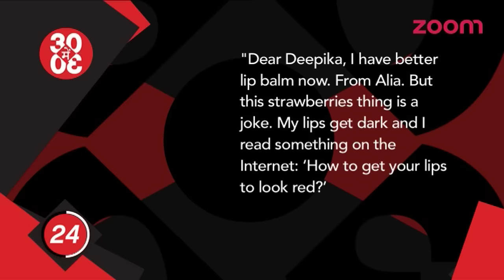Deepika DISCOVERS Shahrukh's Red Lips SECRET | Salman To Choose Between Arbaaz And Alvira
- It is known to everyone that Shah Rukh Khan is a chain-smoker but has pink lips and now Deepika Padukone has found the secret behind it.

- According to reports, Salman Khan may have to choose between Alvira Agnihotri’s film and Arbaaz’s Dabanng 3.